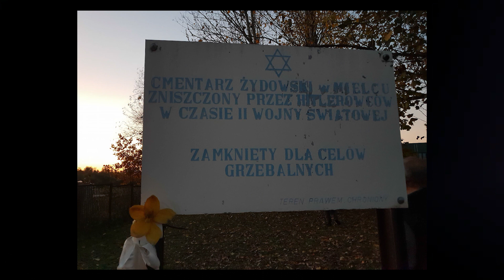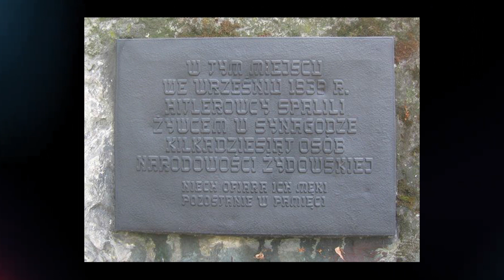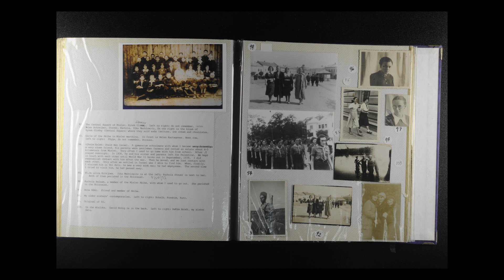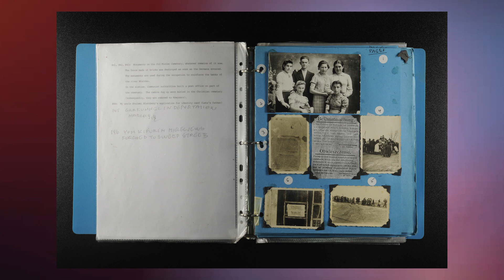Porozmawiajmy o Mielcu! | Wywiad z I. Sekulską o grupie i działalności społecznej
Zapraszamy na kolejny odcinek serii: „Porozmawiajmy o Mielcu”

Tym razem naszą rozmówczynią była Pani Izabela Sekulska. Z urodzenia mielczanka, politolożka, założycielka grupy Mayn Shtetele Mielec.

Przywracająca pamięć o dawnych, żydowskich mieszańcach naszego miasta.

Zapraszamy na seans!